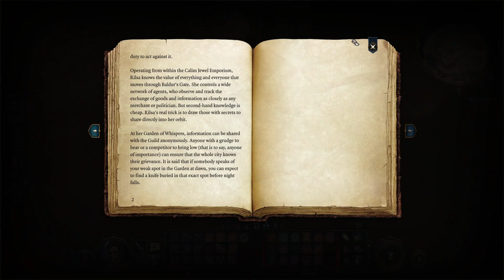OnlyGameplay Ep. 163 | Baldur's Gate III Pt. 11 | Emerald Grove Finale (Pt. 4)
We finish up our time in the Emerald Grove! We speak with Volo (yes, THE Volo), Bears, Birds, Boars, more Druids, and a Snake... Kagha is the most hated NPC I've met so far at this moment in the game. Oh, we chatted with Nettie as well, learned some more Shadowheart backstory, and told the tieflings of their fate! Enjoy!